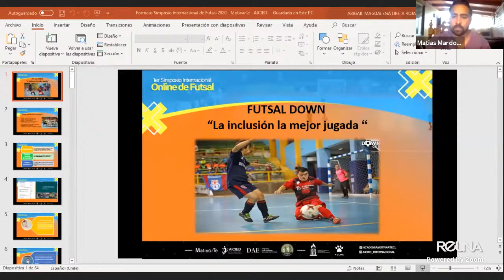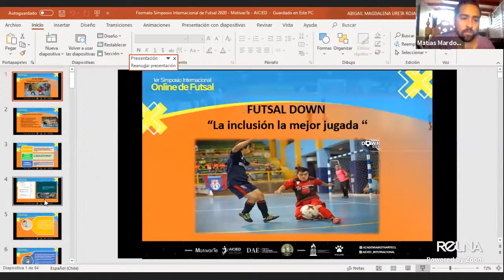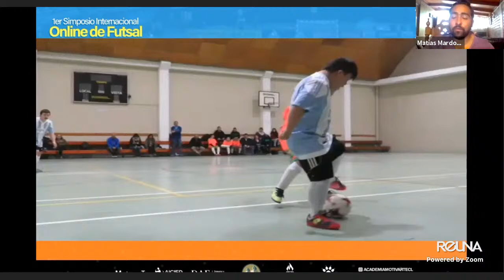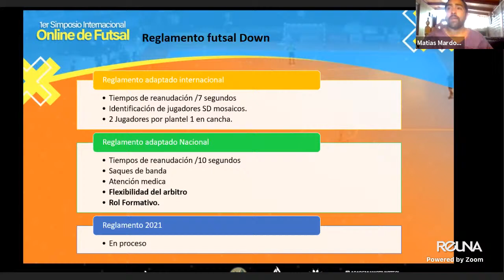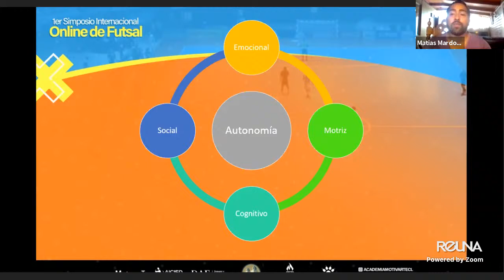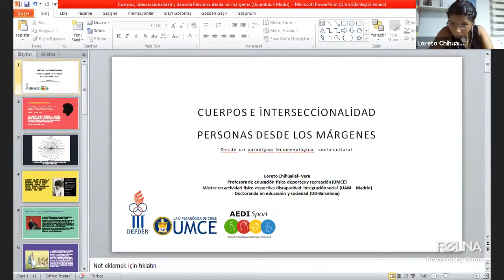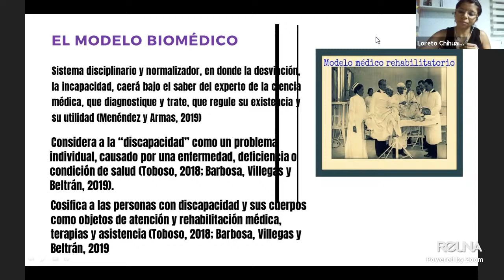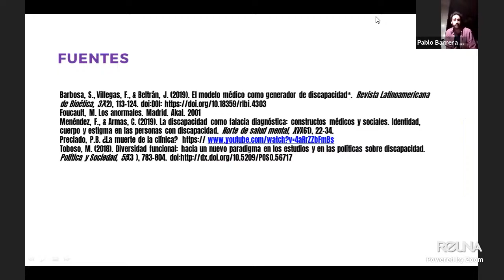Webinar N°1: Diversidad Funcional/ Discapacidad el poder del deporte y la actividad física